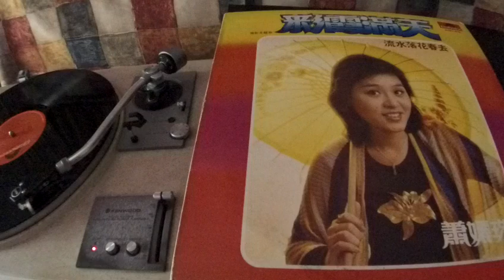蕭孋珠 Xiao Li Zhu - a1 彩霞滿天